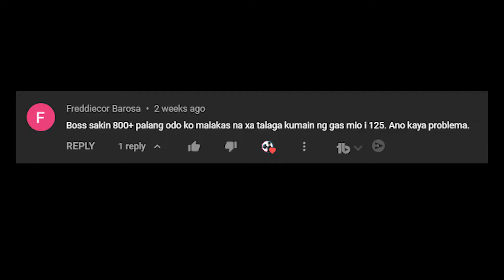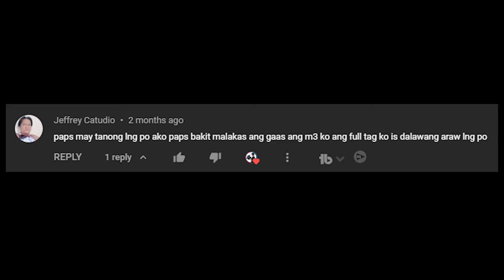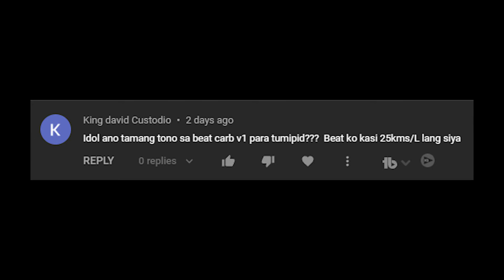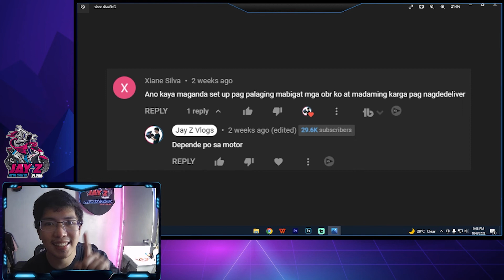HERE'S THE SECRET! Depende pala sa klase ng gas para makatipid sa konsumo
Gears:

Camera: GOPRO Hero 8 Black
Selfie Tripod: TELESIN
Mount: TELESIN CHIN MOUNT
Motorcycle: Keeway Cafe Racer 152
Helmet: Spyder Core